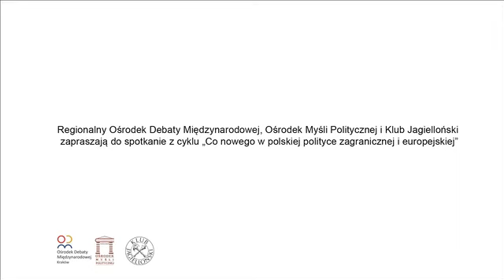Na północ zwrot! Jaka współpraca z krajami skandynawskimi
Na północ zwrot! Jaka współpraca z krajami skandynawskimi (Kraków, 26 kwietnia, 2018 r.)
Wystąpili: dr Wojciech Lieder (Norden Centrum) i dr Marcin Kędzierski (Centrum Analiz Klubu Jagiellońskiego). Prowadzenie: Tomasz Synowiec (Klub Jagielloński).
Organizatorzy: Regionalny Ośrodek Debaty Międzynarodowej, Ośrodek Myśli Politycznej i Klub Jagielloński.